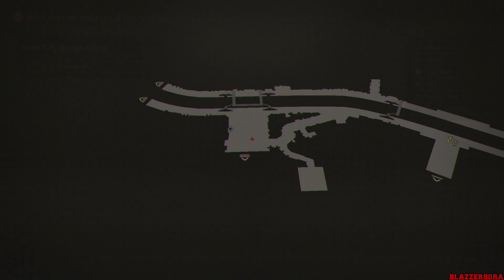SCARLET NEXUS PC - Walkthrough Part 4 Phase 2: Broken, Scattered Days (1080p 60fps)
SCARLET NEXUS PC - Walkthrough Part 4 Phase 2: Broken, Scattered Days - Yuito Sumeragi Boss Fight
Gameplay Walkthrough of SCARLET NEXUS for the PC (Steam). "1080p 60fps" "No Commentary" All Cutscenes, All Bosses